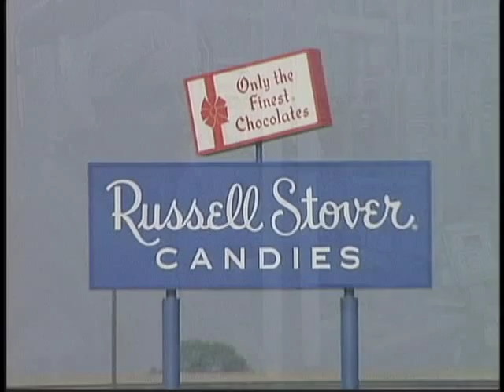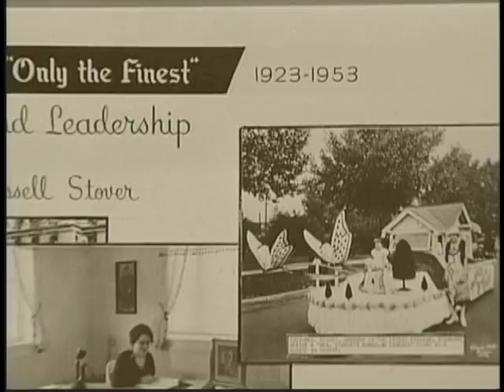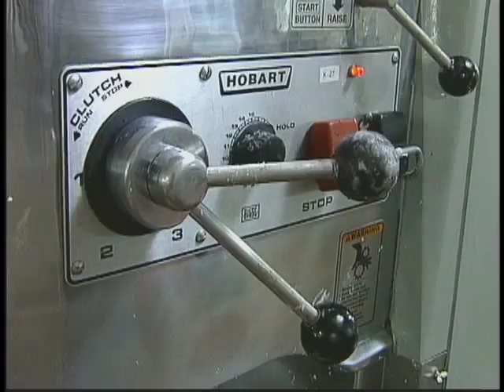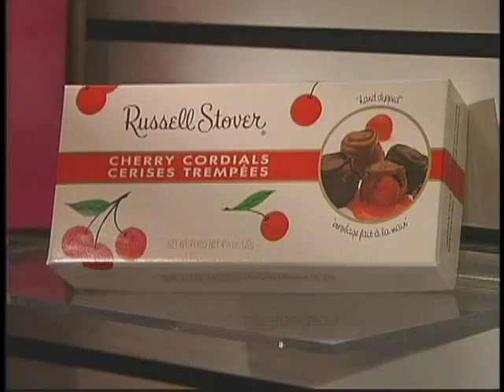Russell Stovers Candies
Go inside the factory at Russell Stovers Candies and see how your favorite candies are made.